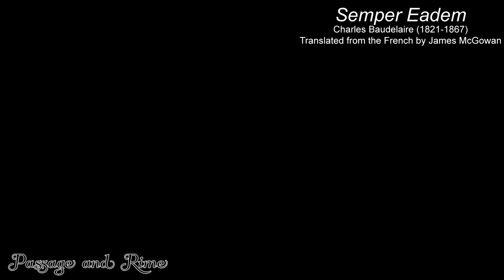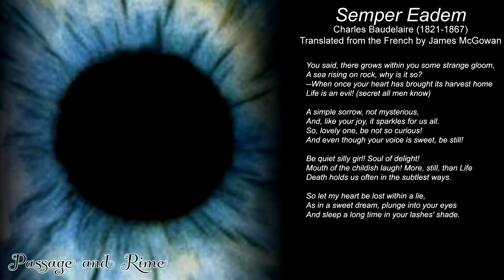Charles Baudelaire - Semper Eadem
"Semper Eadem" by Charles Baudelaire
Translated from the French by James McGowan

You said, there grows within you some strange gloom,
A sea rising on rock, why is it so?
--When once your heart has brought its harvest home
Life is an evil! (secret all men know)

A simple sorrow, not mysterious,
And, like your joy, it sparkles for us all.
So, lovely one, be not so curious!
And even though your voice is sweet, be still!

Be quiet silly girl! Soul of delight!
Mouth of the childish laugh! More, still, than Life
Death holds us often in the subtlest ways.

So let my heart be lost within a lie,
As in a sweet dream, plunge into your eyes
And sleep a long time in your lashes' shade.

Original French:
D'où vous vient, disiez-vous, cette tristesse étrange,
Montant comme la mer sur le roc noir et nu?»
— Quand notre coeur a fait une fois sa vendange
Vivre est un mal. C'est un secret de tous connu,

Une douleur très simple et non mystérieuse
Et, comme votre joie, éclatante pour tous.
Cessez donc de chercher, ô belle curieuse!
Et, bien que votre voix soit douce, taisez-vous!

Taisez-vous, ignorante! âme toujours ravie!
Bouche au rire enfantin! Plus encor que la Vie,
La Mort nous tient souvent par des liens subtils.

Laissez, laissez mon coeur s'enivrer d'un mensonge,
Plonger dans vos beaux yeux comme dans un beau songe
Et sommeiller longtemps à l'ombre de vos cils!